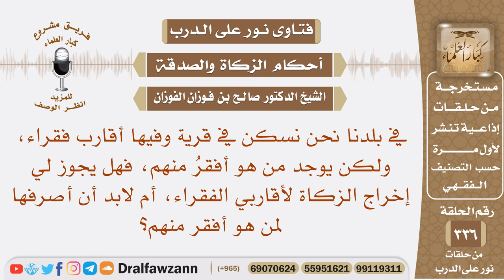في قريتنا أقارب فقراء، ويوجد من هو أفقر منهم، فهل أخرج الزكاة لأقاربي الفقراء، أم لمن هم أفقر منهم؟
نص السؤال: في بلدنا نحن نسكن في قرية وفيها أقارب فقراء، ولكن يوجد من هو أفقرُ منهم، فهل يجوز لي إخراج الزكاة لأقاربي الفقراء، أم لابد أن أصرفها لمن هو أفقر منهم؟
السيرة الذاتية :
للاشتراك في قناة الشيخ صالح الفوزان

رئيس الفريق
لمشروع كبار العلماء